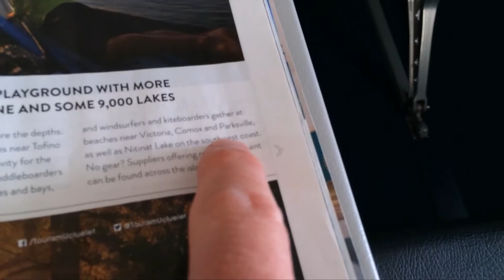FLORIDA OR BUST!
We travel to Fort Lauderdale, Florida with WestJet and meet some great people from UBC along the way!